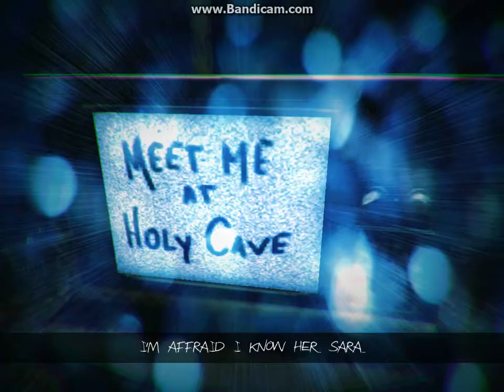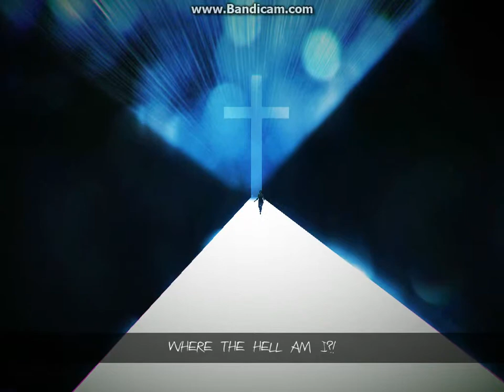Cake plays: Haunted Memories episode 1 (part 2)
HEEEEYYYYYYY! Just letting you know I did record some other videos before this but I made absolutely no progress so I didn't use them to spare you guys the boredom. Also I used a walkthrough and I take no shame in that.

~Cakesandwich